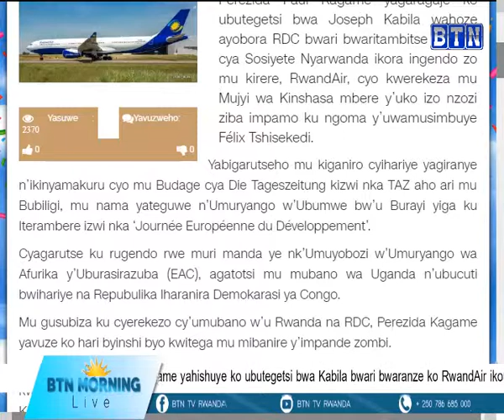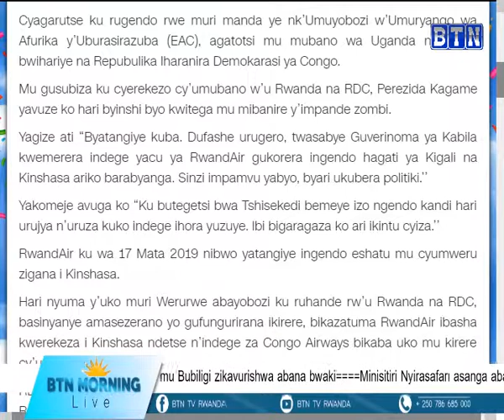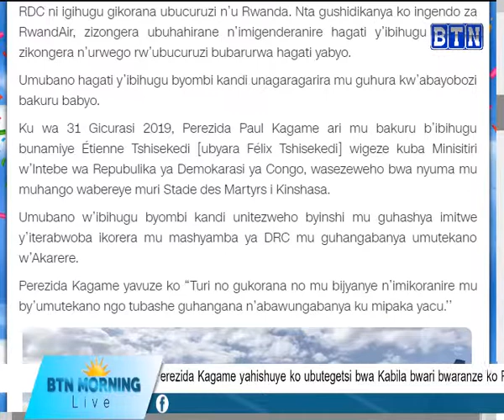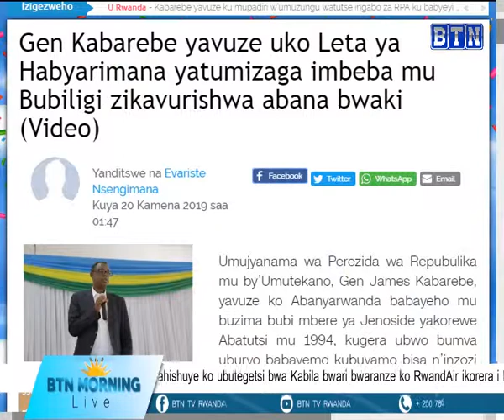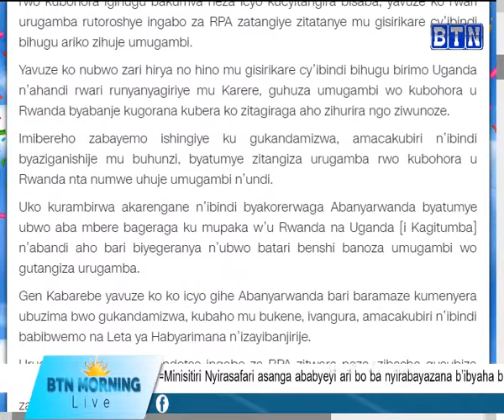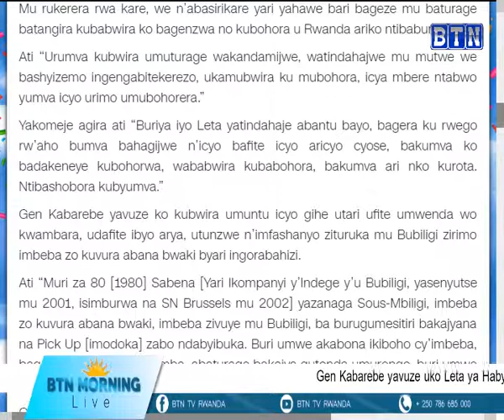BTN MORNING LIVE PART 2 21 June 2019